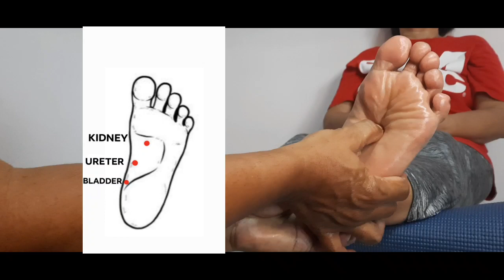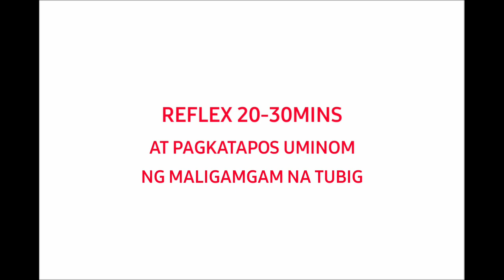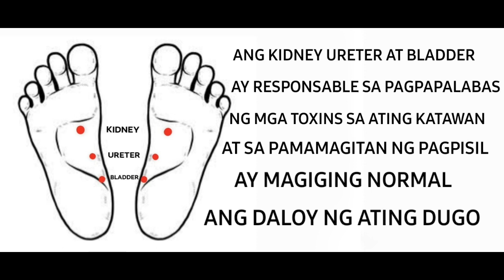QUICK AND EASY REFLEX PARA SA MGA HIGHBLOOD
Panoorin ang video na ito lalo na sa mga Highblood. Makakatulong ito para maging normal ang daloy ng dugo.